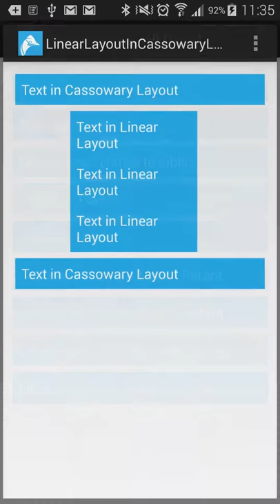Cassowary layout demo